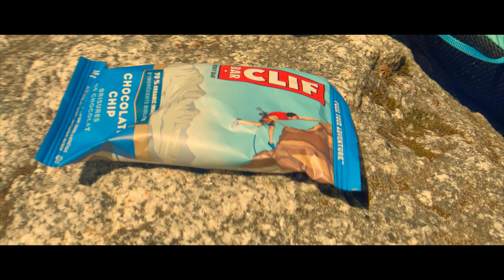Going for a ride on Mount Fromme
Just going for a ride on my Ghost kato fs 2.7